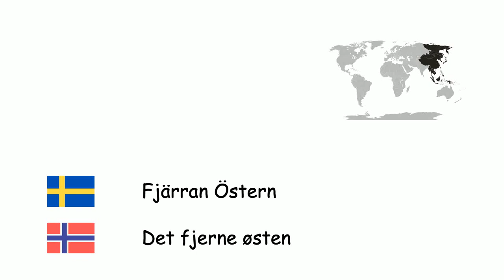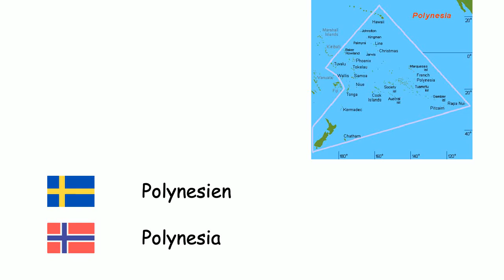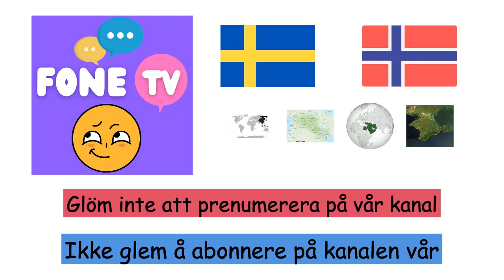Världens regioner (Norska) (sv-no)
Fone TV
sv-no-33
Regioner i verden (Norsk)
Skandinavien - Skandinavia
Krim - Krim
Balkanhalvön - Balkan
Mesopotamien - Mesopotamia
Anatolien - Anatolia
Thrakien - Trakia
Mellanöstern - Midtøsten
Kaukasien - Kaukasia
Iberiska halvön - Den iberiske halvøy
Fjärran Östern - Det fjerne østen
Centralasien - Sentral-Asia
Arabiska halvön - Den arabiske halvøy
Sibirien - Sibir
Karibiskt - Karibia
Patagonien - Patagonia
Sinaihalvön - Sinaihalvøya
Sahara - Sahara
Arktis - Arktis
Melanesien - Melanesia
Polynesien - Polynesia
Subsahariska Afrika - Afrika sør for Sahara
Latinamerika - Latin-Amerika
Hawaii - Hawaii
Grönland - Grønland
Brittiska öarna - De britiske øyer